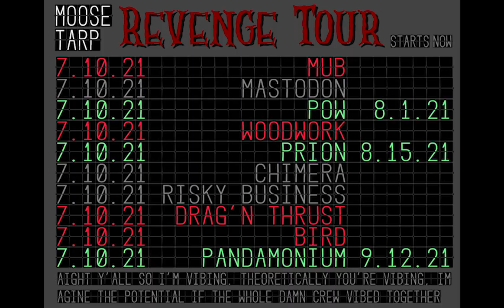MT 2021 HYPE REEL